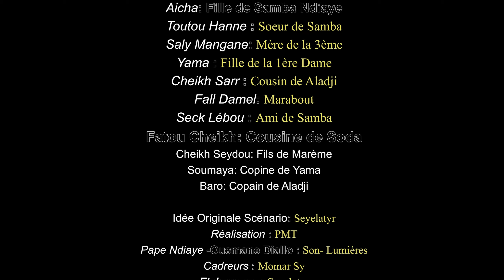Série Wolof Keur Aladji Episode 48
Découvrez l'épisode 48 de la série Keur Aladji, une production de Thies Production. Dans cet épisode, nous continuons à explorer les intrigues, les drames et les moments de joie qui font le quotidien de nos personnages.

Suivez votre Série wolof, Nouvelle série Sénégalaise
Ne Ratez pas une épisode de nos series en wolof.

00:00 Générique nouvelle serie sénégalaise
01:00 début serie wolof
15:36 en plein nouvelle serie sénégalaise
20:08 Fin de la Serie

serie wolof, Série en wolof, serie, Série sénégalaise
Cette vidéo parle de thies production série, film, theatre, nouvelle série senegal